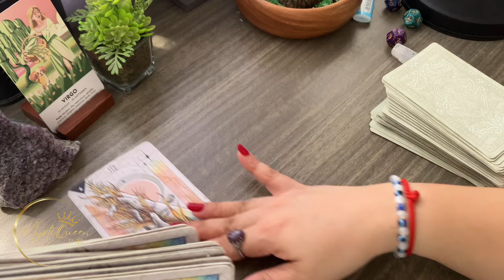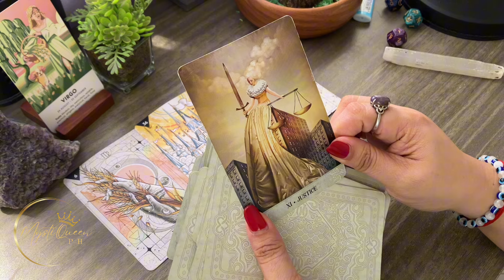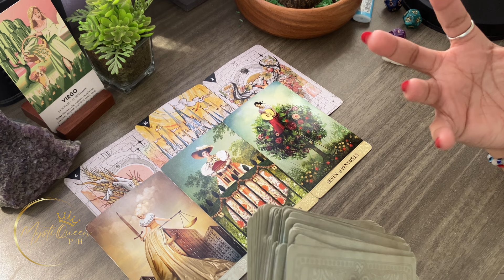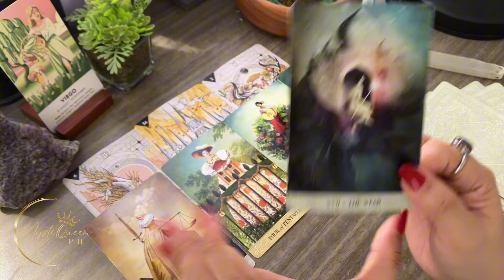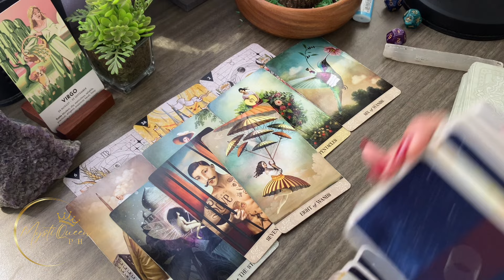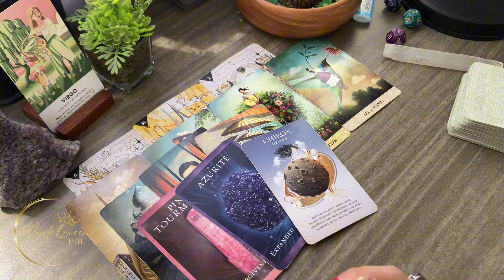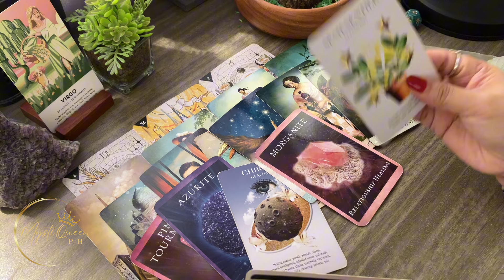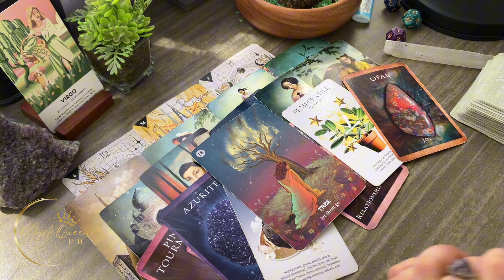♍ VIRGO YES! Parating Na Ang Rewards Ng Efforts Mo ⚡ July 1-15 2️⃣0️⃣2️⃣4️⃣ ⚡ Tagalog Tarot Reading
🔮 PRIVATE/PERSONAL READING 🔮

Salamat po!🙏

👑MystiQueen PH

🍿 OTHER VIDEOS/MESSAGES/READINGS 🍿